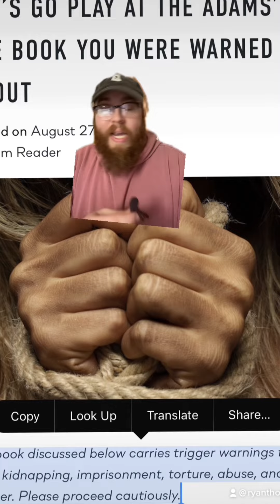The Most Disturbing Book I’ve Ever Read — Let’s Go Play At The Adams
Surely, it was only a game. In the orderly, pleasant world Barbara inhabited, nice children -- and they were nice children — didn't hold an adult captive.

But what Barbara didn't count on was the heady effect their new-found freedom would have on the children. Their wealthy parents were away in Europe, and in this rural area of Maryland, the next house was easily a quarter of a mile away. The power of adults was in their hands, and they were tempted by it. They tasted it and toyed with it -- their only aim was to test its limits. Each child was consumed by his own individual lust and caught up with the others in sadistic manipulation and passion, until finally, step by step, their grim game strips away the layers of childishness to reveal the vicious psyche, conceived in evil and educated in society's sophisticated violence, that lies always within civilized men.

More than a terrifying horror story, Let's Go Play at the Adams' is a compelling psychological exercise of brooding insights and deadly implications